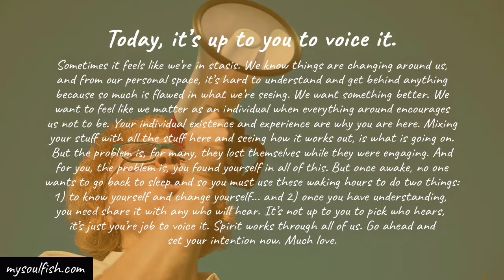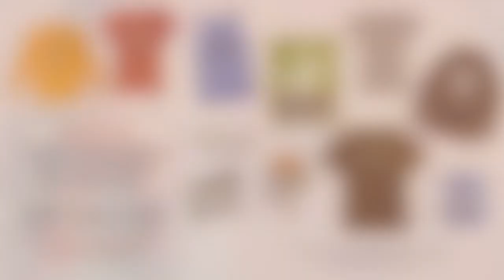You found yourself in all of this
Today, it’s up to you to voice it.

Sometimes it feels like we’re in stasis. We know things are changing around us, and from our personal space, it’s hard to understand and get behind anything because so much is flawed in what we’re seeing. We want something better. We want to feel like we matter as an individual when everything around encourages us not to be. Your individual existence and experience are why you are here. Mixing your stuff with all the stuff here and seeing how it works out, is what is going on. But the problem is, for many, they lost themselves while they were engaging. And for you, the problem is, you found yourself in all of this. But once awake, no one wants to go back to sleep and so you must use these waking hours to do two things: 1) to know yourself and change yourself... and 2) once you have understanding, you need share it with any who will hear. It’s not up to you to pick who hears, it’s just you’re job to voice it. Spirit works through all of us. Go ahead and set your intention now. Much love.